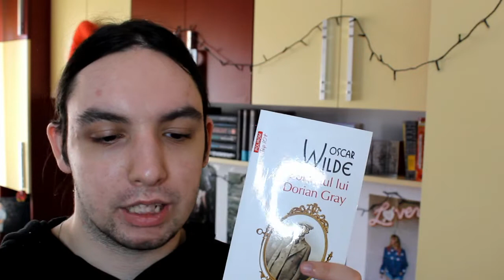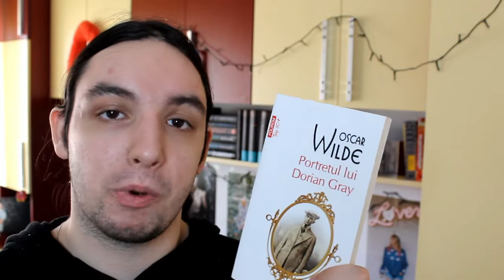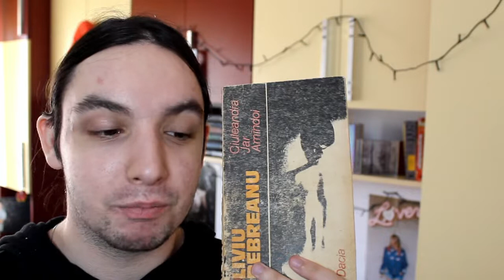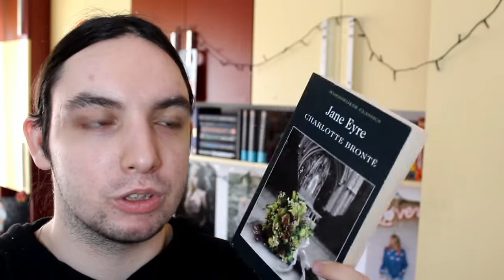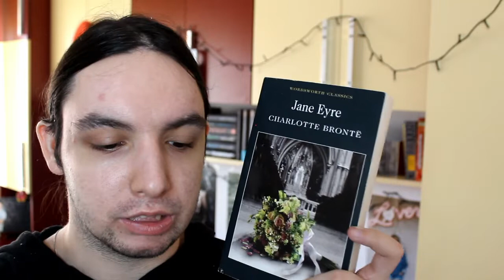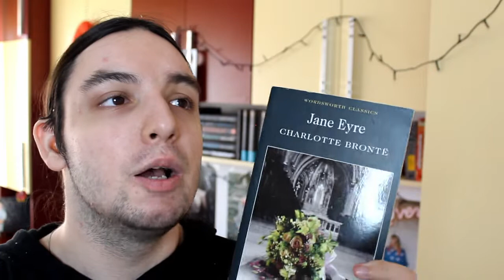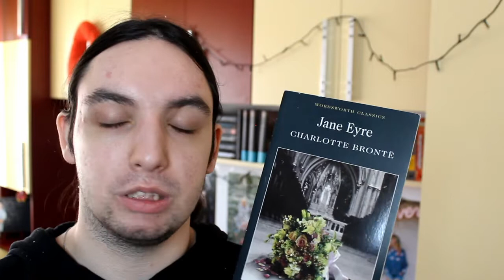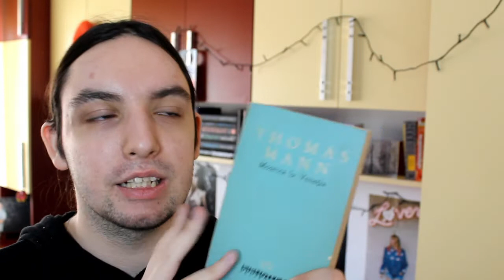WRAP-UP SAU POVEȘTI LA DOZĂ? MARTIE 2021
SALUT! Astăzi am revenit cu un nou clip cu povești la doză, de data asta cu mai multe cărți decât v-ați aștepta.
Sper să vă placă! Vă mulțumesc pentru vizionare!

Dacă comandați cărți de pe link-urile de mai jos, o parte din sumă va fi redirecționată către mine, fără să trebuiască să faceți costuri suplimentare:

Salut! Sunt Andi şi îmi place să citesc cărţi de toate genurile, în special fantasy. Pe lângă asta, îmi place foarte mult să urmăresc filme şi seriale. Şi iubesc să vorbesc despre toate 3. De aici s-a născut şi acest canal.
Discuţii despre cărţi. Discuţii despre seriale. Discuţii despre filme. Tag-uri, challenge-uri cu cărţi.
Acestea sunt lucrurile pe care le veţi găsi pe canalul meu. Dacă vă plac puteţi să vă abonaţi!